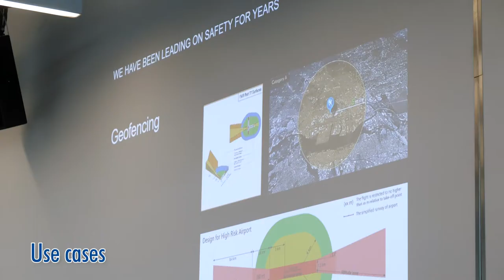EDS2019: Master Class #3 | Airspace Integration | Christian S. Struwe, DJI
The Master Class "Airspace Integration" deals with the elementary questions of a safe integration of drones into the airspace and with innovative solutions, which enable a coordinated and cooperative flight operation of manned and unmanned aviation in the lowest airspace. It provides answers on what unmanned traffic management has to achieve, what technical requirements have to be made of UAS and which new technologies have to be introduced.

Christian Struwe is Head of DJI’s policy work in the EMEA region. As such he is responsible for all interactions between DJI and government stakeholders in Europe, Middle East and Africa and helps drive DJI’s efforts to make drones increasingly safe to use.

With a background in a leading consultancy in the Air Traffic Management sector and a national drone association, Christian is experienced in the aviation and drone industries from both a policy and business angle.

DJI outlines real world solutions for how to safely and securely promote the use of small drones with current and existing technologies. With all the attention the drone industry has received over the past couple of years for both positive applications and potential risks associated with the technology, DJI is outlining the steps it has taken and the further required for society to keep harvesting the benefits of small drone use.